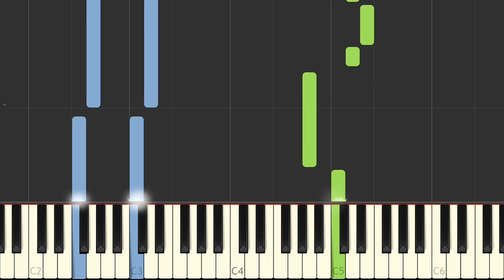Forever Young - Alphaville [Easy Piano Tutorial] (Synthesia/Sheet Music)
In this EASY PIANO TUTORIAL for beginners simplified version you can learn HOW TO PLAY Forever Young by Alphaville/jay z on piano! :)

🌟Fun fact:
(not available)

🌟Lyrics:
Let's start in style, let's dance for a while,

The music's for the sad man.

The music's played by the madman.

Forever young,
Forever young.

Oh let them come true

Forever young,
Forever young?

🌟Gear:
Yamaha DGX-650
Nikon D5300
Synthesia
Stereo Audio Cable
PC

🌟Song:
Composed by Alphaville